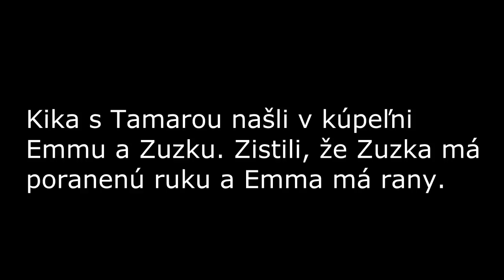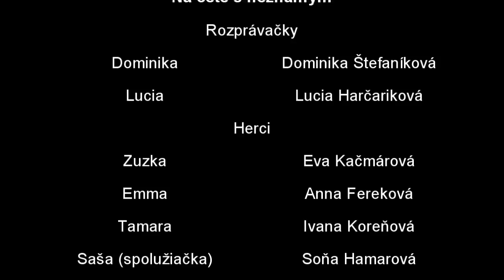Na čete s neznámym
Amatérsky film na tému Internetové známosti :)